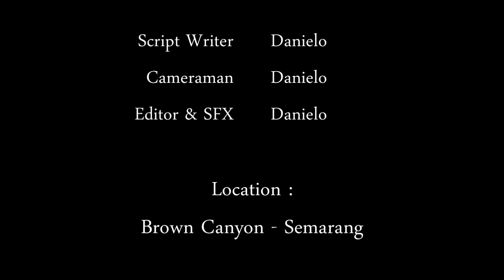Film Pendek Laga (2015) : THE ENVELOPE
"Friendship is not something you learn in school. But if you haven’t learned the meaning of friendship, you really haven’t learned anything"
-Muhammad Ali-

Cast :
Cecil Danielo
Ken Daizzels

Director & Script Writer :
Danielo

Fighting Director :
Rowman Rowmiruz

Location :
Brown Canyon - Semarang

Taken with 1 camera (Nikon D5100 standard kit lens)
Cecil & Ken DONT HAVE ANY martial art basic (because actually they're magicians)
We need about 5 days to choreograph the moves and about 4 hours to take the videos
But need more than 30 hours to edit (amateur editor)
And (I think) we'll need all the time of our life to make something better than this...

So..enjoy..
And I hope u like it guys..

Also watch the sequel,
THE ENVELOPE revelation

Cheers.. :)

don Juan Magic Artist Semarang